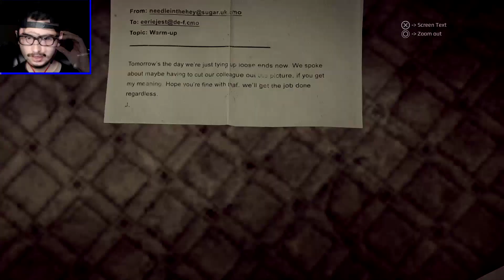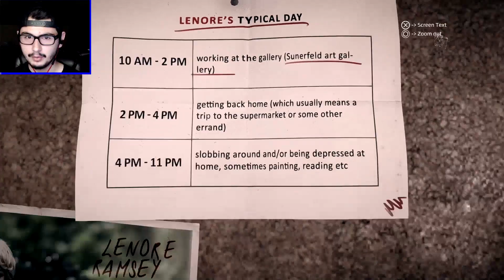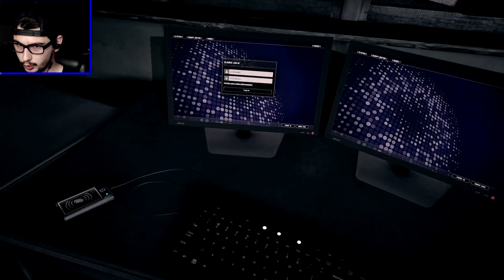HOW DID THIS HAPPEN? | GET EVEN - Part 6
HIGH QUALITY GAMEPLAY
FUNNY MOMENTS
FAILS
HORROR GAMES
and MORE..

= GET EVEN =
Get Even is a game maintained in convention of a thriller, where action is shown in first-person perspective (FPP). Raising questions about the understanding of justice and reality. The player discovers the story piece-by-piece through exploration of interactive environments

VIDEOS EVERY
- Monday
- Wednesday
- Friday

Video uploaded & owned by gamingwithberto